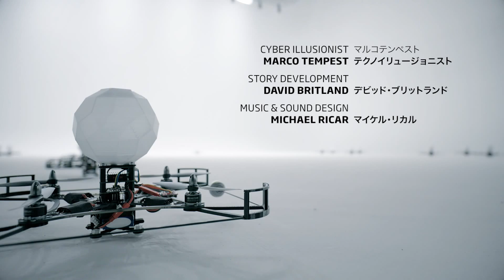MagicLab - 24 Drone Flight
My latest production, utilizing autonomous drones, quadcopters, flying close to and around my body like a flock of trained birds. As legislation about the use and safety of flying drones is being debated around the world, this is a timely demonstration.

Working with Daito Manabe, Motoi Ishibashi and their team at Rhizomatiks Research in Tokyo, the goal is to create an intimate and artistic interaction between man and machine.